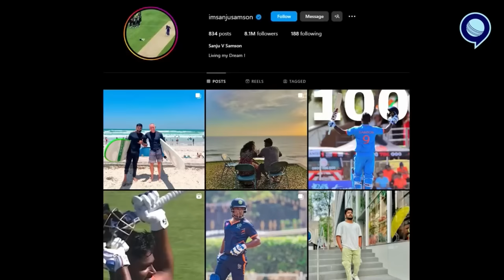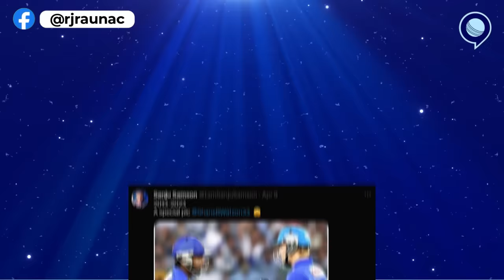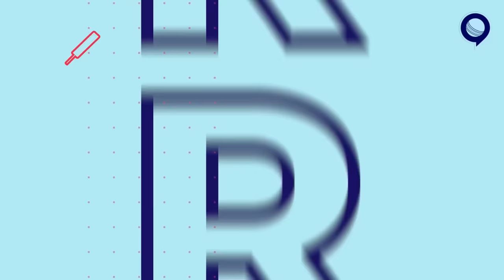Team India में जगह पक्की करने के लिए Sanju Samson को क्या करना चाहिए? | Rj Raunak